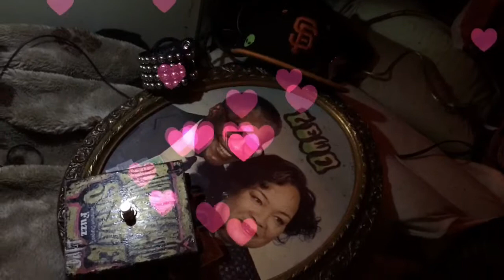Thizzlamic State- La La Blues (very rough draft demo)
Was listening to pokey lafarge and decided to figure this one out so first take demo and didn’t want to spend more than the time it took to record to film video. So yeah rough draft